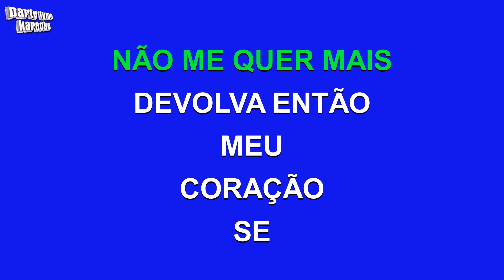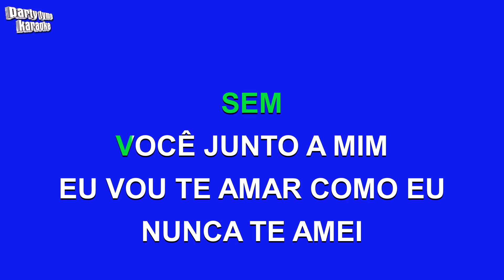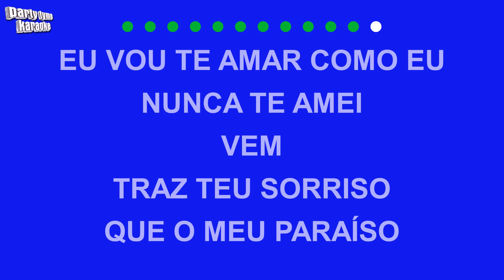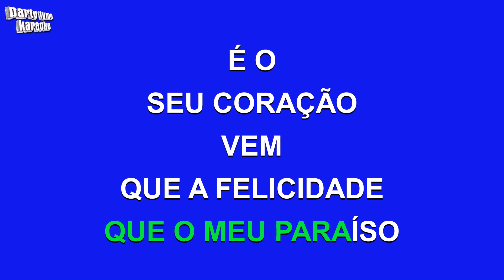Bruno E Marrone - Dor E Saudade (Versão Karaokê)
Versão karaokê de 'Dor E Saudade'
popularmente cantada por Bruno E Marrone,